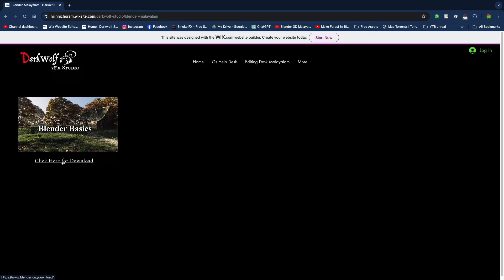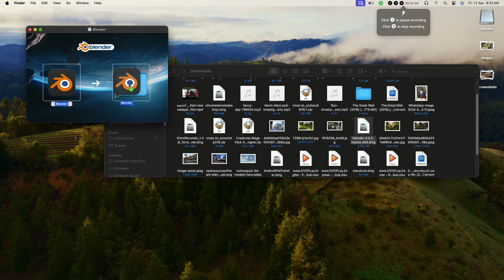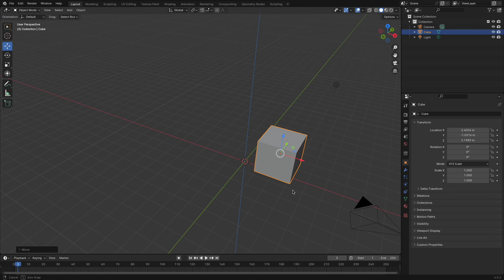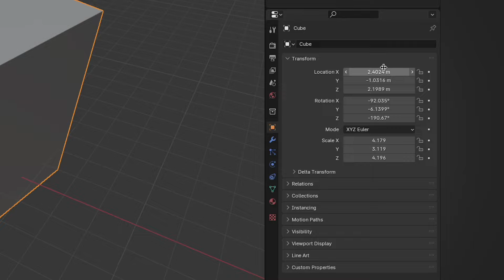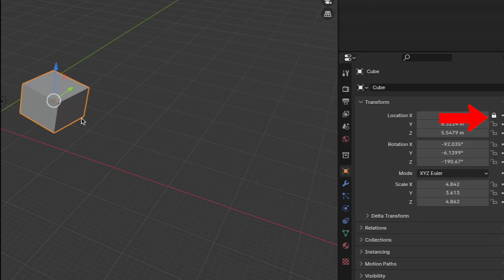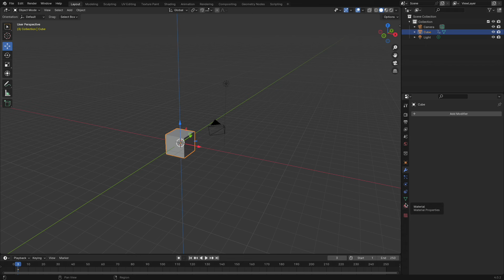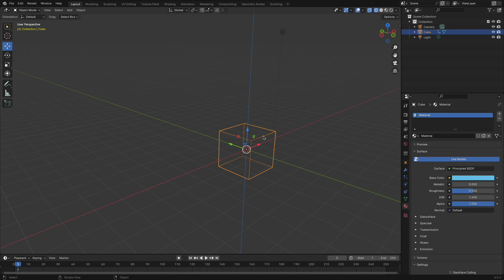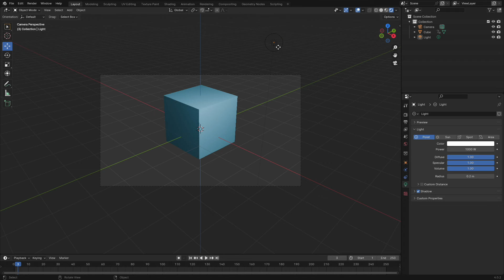Blender Basic Malayalam class 2024 | How to free download blender